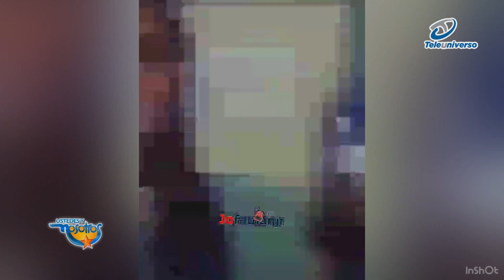Al Aire con Jo Fabian Jr